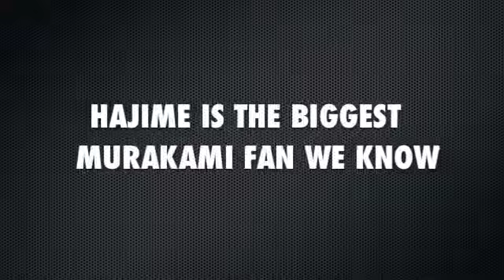I am THE Biggest Murakami Fan